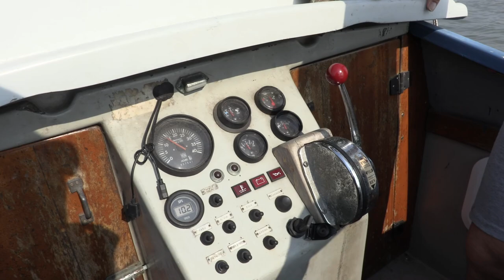Maurizio Minassi Trasportatore di merci Veneziane nella categoria dei lavori usuranti.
Pensioni per i trasportatori di merci a Venezia

Trasportatori di merci veneziani nella categoria dei lavori usuranti? L'Ascom ci crede. "Siamo in attesa fiduciosi dopo l'appello che abbiamo presentato a Roma. L'iniziativa a seguito dell'inclusione degli autostrasportatori nella norma che prevede l'anticipo dell'età pensionabile per i lavori usuranti. Confcommercio Ascom Venezia si è attivata attraverso l'ufficio legislativo della Confcommercio nazionale a Roma affinché anche i trasportatori merci lagunari rientrassero nella categoria.